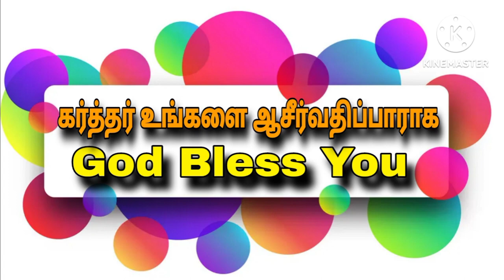பலத்தின்மேல் பலம்-117/ strength to strength-117.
பயப்படாதே உனக்கு புது வழியை உண்டாக்குவார்

24/7 Prayer
New Peniel Christ Church.